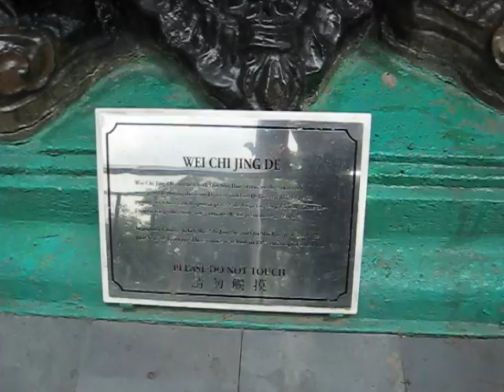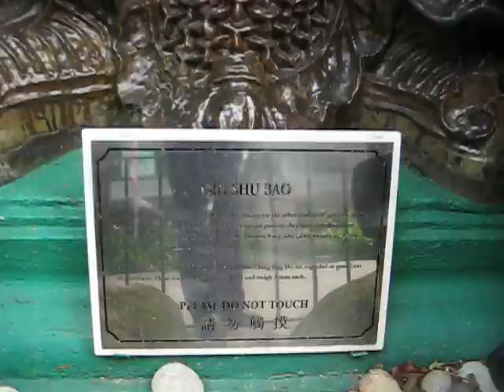Sculptures & Structural Reliefs: Guardians of Doorways @ Hilton / Mother & Child @ Orchard Parade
These art sculptures are found outside the hotels in Singapore & the structural reliefs art pieces on Hilton.

Location: Orchard Rd, in front of the Hilton Hotel
1) Wei Chi Jing De, Aw Pottery, 1975 (ceramic)
This work was fashioned by the owners of the famous Aw Pottery in Ayer Hitam, Malaysia. It displays considerable liveliness that almost outweighs its clumsiness. The other work has weathered its quarter-century here better, as this piece is suffering from some clumsy repairs.
The text of the label affixed to the work:
Wei Chi Jing De together with Qin Shu Bao (statue on the other end) were generals during the Tang Dynasty in 618 AD. Possessed with special powers, they were called upon to protect the Emperor Tang Tai Zong, from the Dragon King who swore vengeance on the Emperor during a conflict. In popular Chinese belief, Wei Ching Jing De and Qin Shu Bao are regarded as guardians of doorways. These statues were built in 1975 and weigh 3 tons each. Please Do Not Touch [repeated in Chinese]

2) Qin Shu Bao, Aw Pottery, 1975 (ceramic)
Qin Shu Bao together with Wei Chi Jing De (statue on the other end) where generals during the Tang Dynasty in 618 AD. Possessed with special powers, they were called upon to protect the Emperor Tang Tai Zong, from the Dragon King who swore vengeance on the Emperor during a conflict. In popular Chinese belief, Qin Shu Bao and Wei Ching Jing De are regarded as guardians of doorways. These statues were built in 1975 and weigh 3 tons each. Please Do Not Touch [repeated in Chinese]

3) Structural Reliefs
These structural reliefs were created by Anglo-Chinese muralist and painter Gerald d'Alton Henderson and was done in 1970.  The stone reliefs span 4,000 square feet and sport Indo-Malay features such as tumpal (isosceles triangle motifs), wayang topeng masks from Indonesian theatrical performance, Singa and other mythical animal faces. The Hilton's owner commissioned the murals when the hotel opened.

On the Hilton Hotel Singapore, side facing Orchard Road
Location: Orchard Rd outside Orchard Parade Hotel

4) Mother and Child, 1980 (ciment-fondu) by Singaporean sculptor and Cultural Medallion holder Ng Eng Teng
One of the most familiar works of public art in Singapore, it has stood for over  twenty years on corner of the Far East Shopping Centre pedestrian corner. It has since moved to rest in front of the Orchard Parade Hotel. The sculpture of a woman in a sarong (Malay cloth wrap) carrying a child depicts the close bondage of a mother and child. The lines of the sclpture tend to show a kind of tenderness and nurturing love.
The text on the label:
Mother & Child
'Humanity, yes life itself is my main inspiration..
Humanity begins with the family, parents and children, their upbringing and relationships. So the mother and child theme has been very prominent in my work.' 'I look upon the whole emotional aspect of mankind. The struggle, the heartache, the love, the hatred and bitterness of life; all this [is expressed] with mother and child..'
Quotes from the sculptor
Dr Ng Eng Teng
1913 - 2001